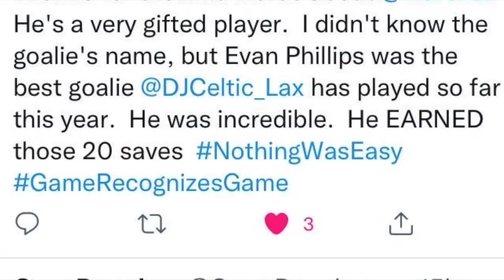Evan Phillips 23' - 2022 Spring Highlights